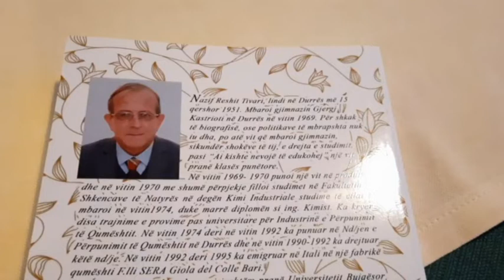Durrës "Gruaja e hekurt", një roman kushtuar nënës, si një testament për brezat që do të vijnë